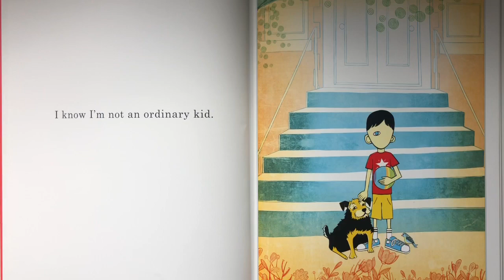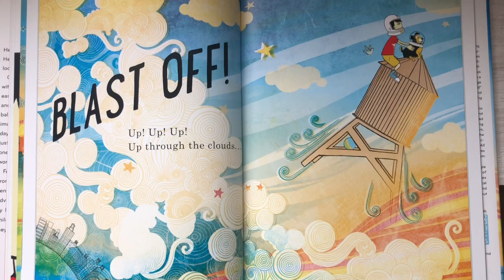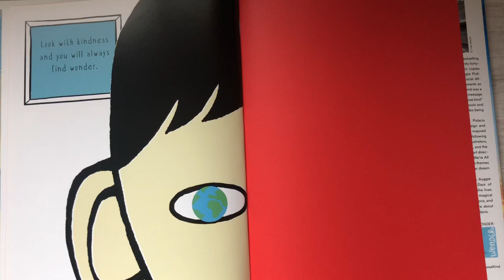Story 37: We’re All Wonder